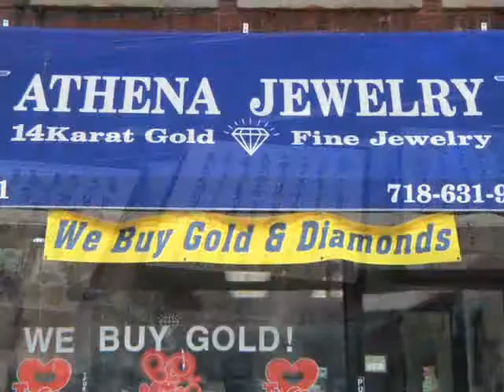Athena Jewelry, gems amber, Bayside, NY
Family owned and operated jewelry retail store since 1996. Our store is located in the heart of Bayside, NY but also caters to our online savvy shoppers. We carry unique jewelry from around the world that is set to please everyone in mind.